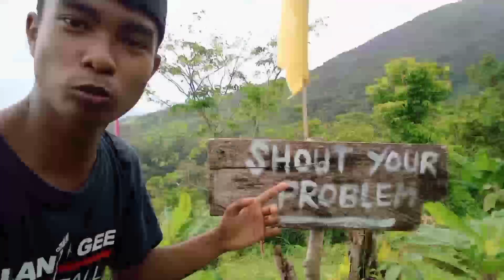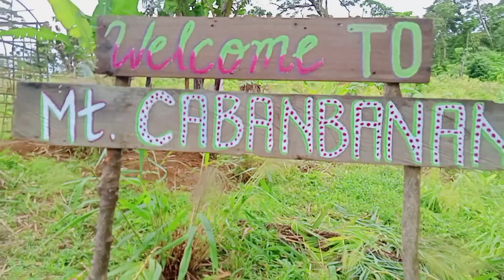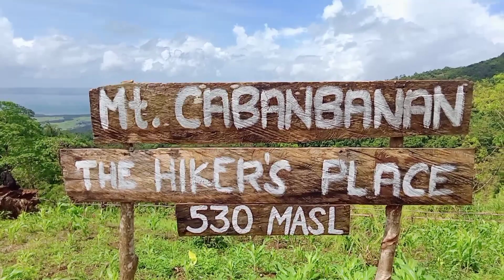MT. CABANBANAN - PART 2 / JOHN REX JERESANO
part two ng pag punta namin sa mt. cabanbanan..

INGAT LAGI MGA KASUROT 😍